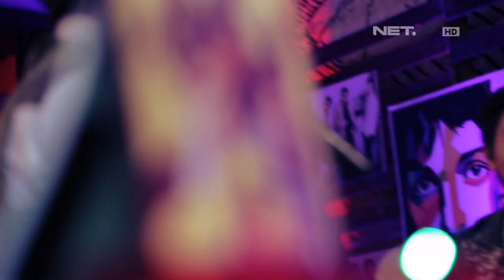CJR - Kenapa Mengapa - Breakout 10 November 2015